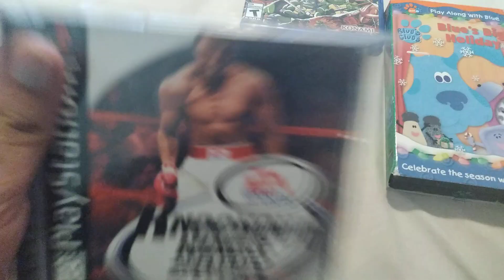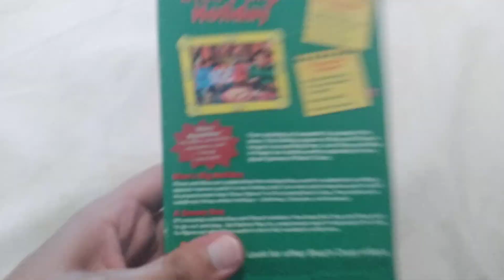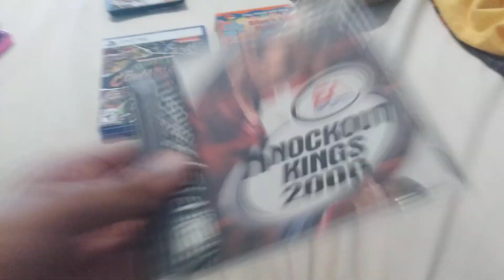My new PS1 Game and PS5 Game and New VHS Tape for my set